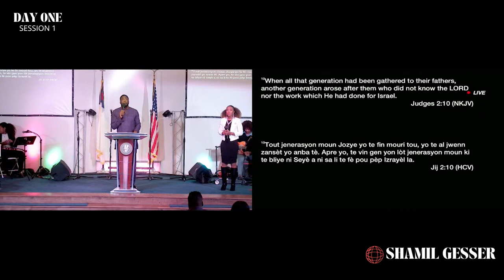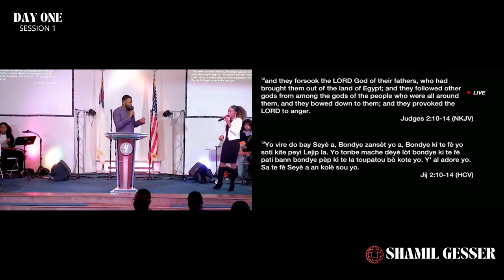SHAMIL GESSER | SESSION 1 | GREAT AWAKENING MIRACLE CRUSADE